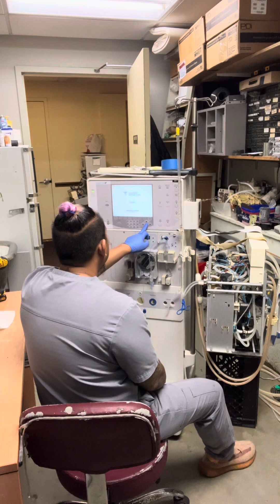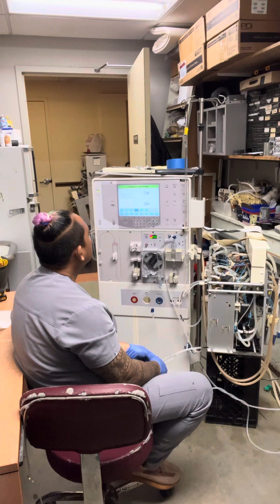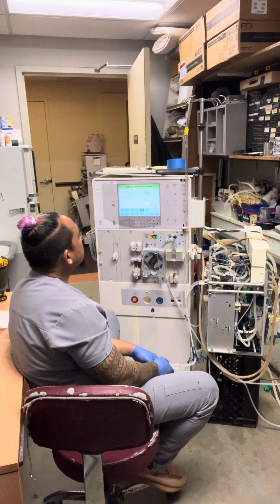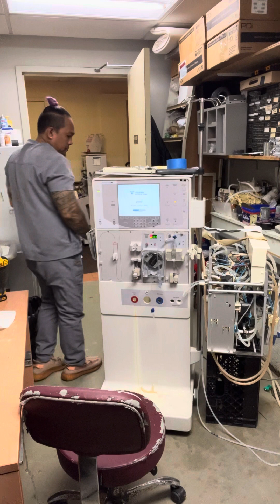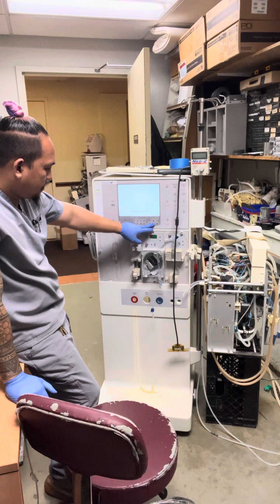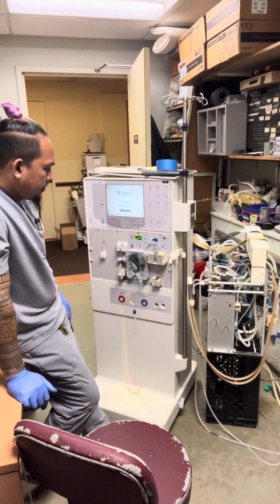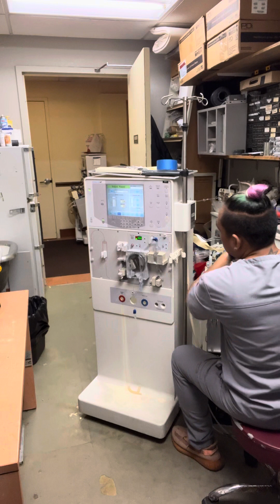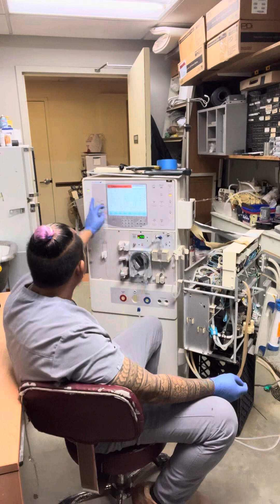#409 part2.)) FLOW ERROR PROBLEM ON DIALYSIS MACHINE